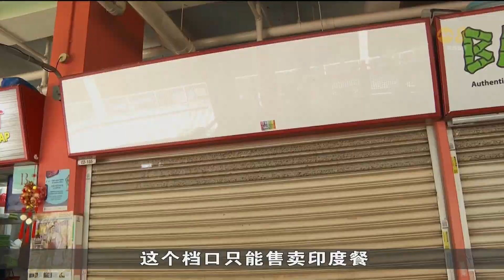最新一轮小贩摊位竞标结果出炉 马林百列熟食中心月租创6800元新高纪录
最新一轮小贩摊位竞标结果出炉。马林百列熟食中心有人以每月6800元竞标摊位，是这个熟食中心有记录以来的最高价。而牛车水大厦熟食中心则有人出价1元标下摊位。